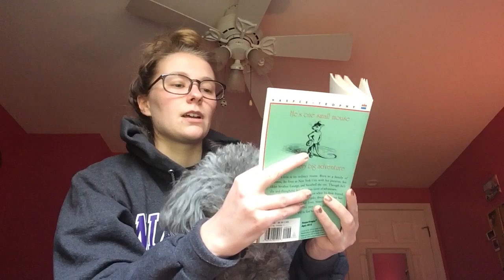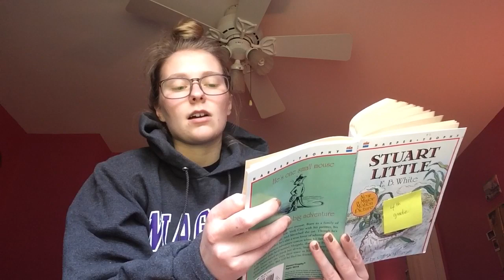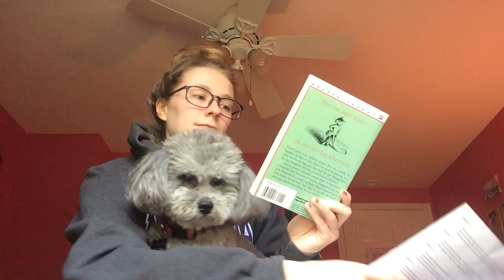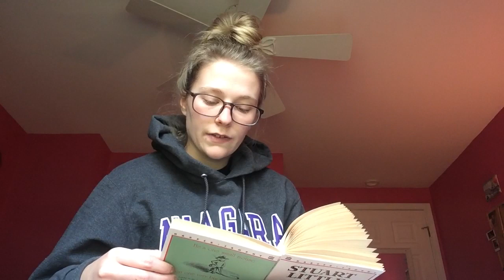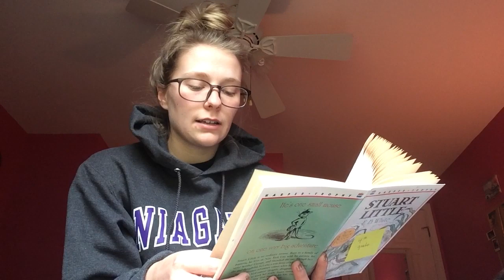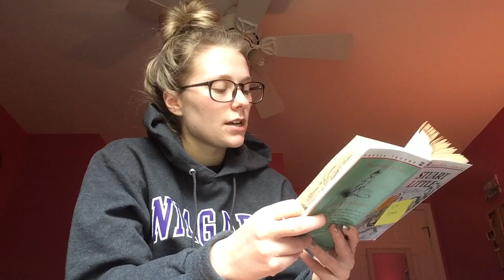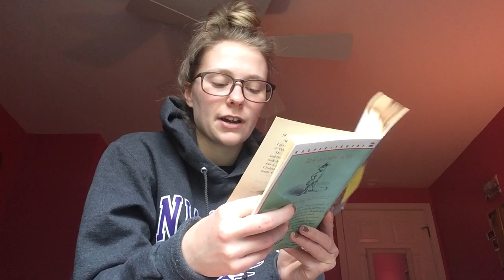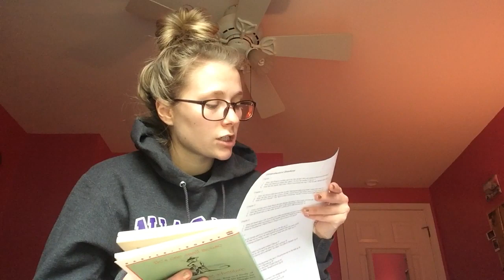Stuart Little chapters 8 to 11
4th grade

Stuart little chapters 8-11 with questions to answer